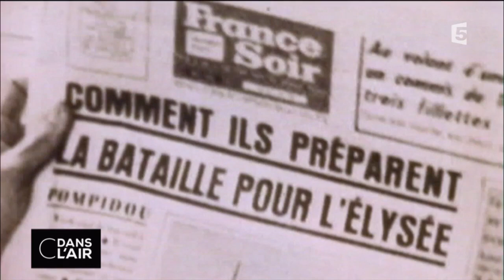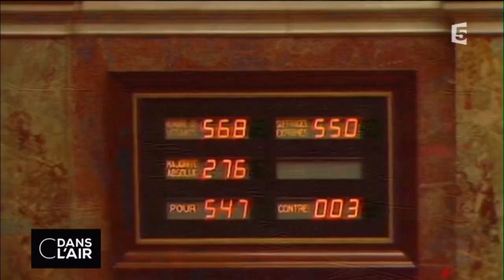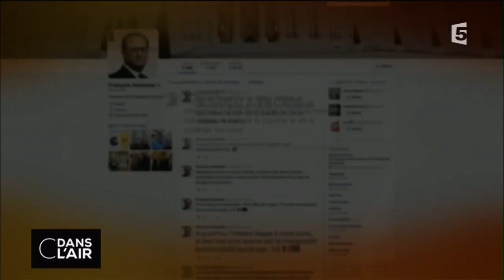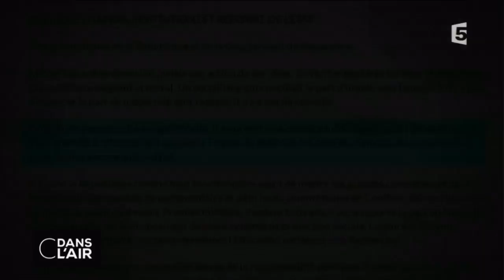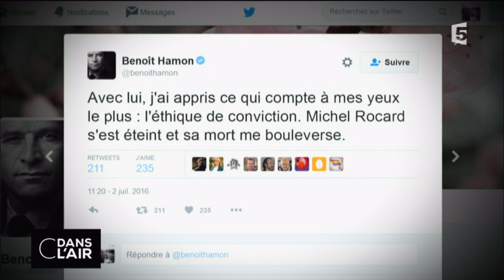C dans l'air du 04-07-2016 | MICHEL ROCARD : LE " RÊVEUR RÉALISTE "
Il fut haut fonctionnaire, sénateur, député, ministre, Premier ministre et ambassadeur pour les pôles. Michel Rocard, le père de la "deuxième gauche", est décédé samedi à l’âge de 85 ans.